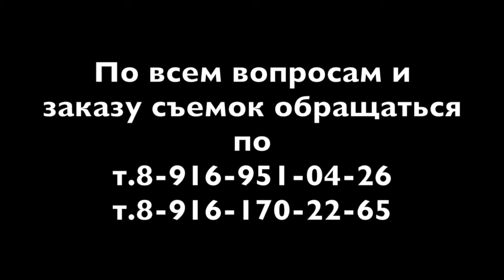top кадр - Александр Иванов